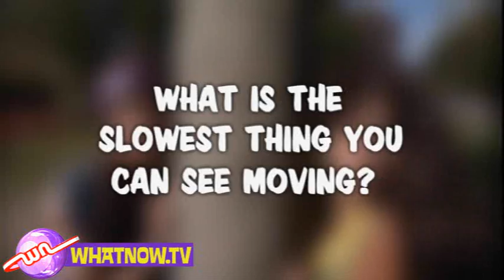What Now Wacky Workshop - Watching Grass Grow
Intrepid scientists Mike and Mitch explore their most amazing myth yet... Can you actually watch grass grow?